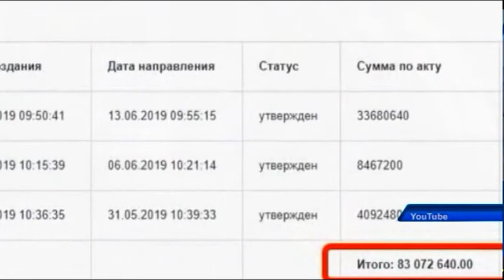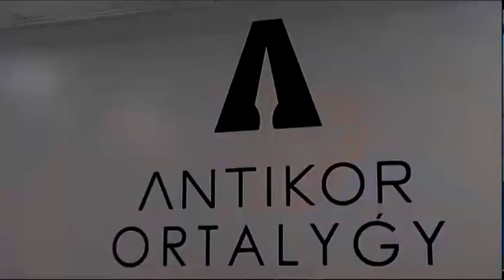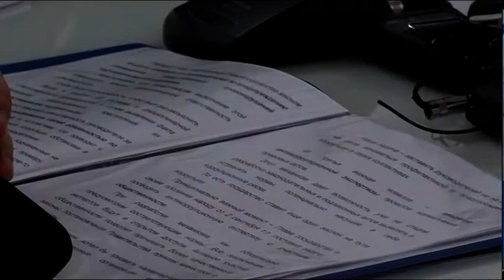Жесткие антикоррупционные меры Президента РК вступили в силу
Не доглядели, не догадывались, а может нарочно, смотрели сквозь пальцы. Теперь министры, вице-министры, акимы областей и их заместители, руководители районов будут отвечать за коррупционные преступления своих непосредственных подчинённых. Заплатить придётся своей должностью. Президент страны подписал соответствующие поправки в закон о госслужбе и противодействию коррупции. Самое время присмотреться к своим подопечным на местах. Кто и за кого отвечает своим креслом, расскажет Айгерим Мукашева.